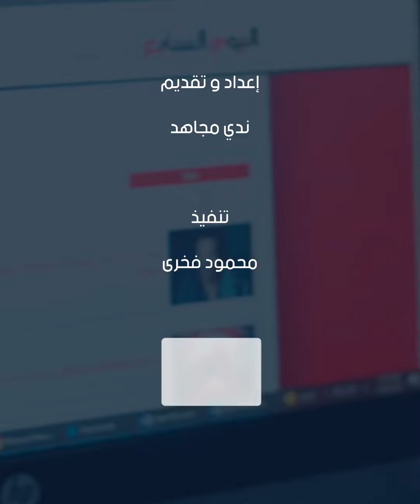غياب 10 نجوم عن قائمة الأهلى لمواجهة المقاولون.. وفيريرا يجهز مفاجآت أمام بيراميدز